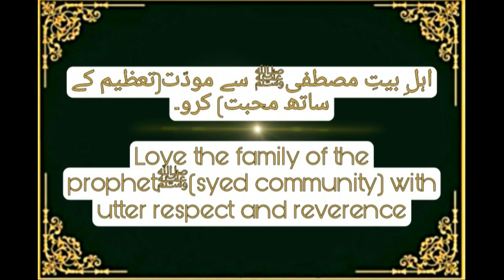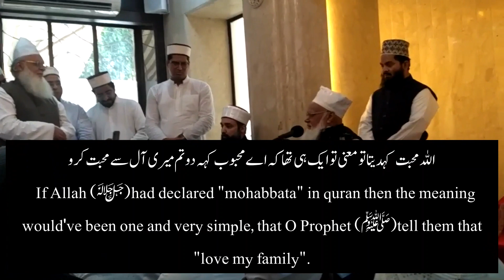Love the family of the prophet with utter respect and reverence|اہلِ بیتِ مصطفیﷺ سے مودّت کرو۔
Ahle sunnat wal jamaat, a community that not only proudly claim the love they have for the prophet but also claim the love for his (prophet) family. When they are cross-questioned, unfortunately they are speechless. Huzoor Shaykh-ul-Hind, a pioneer of uplifting the Imaan of the believers explains it and clears the doubt with ease. His explanation is so logical and his sermon requires no prior understanding of Islam. He stems his speeches within the soil of the believers.